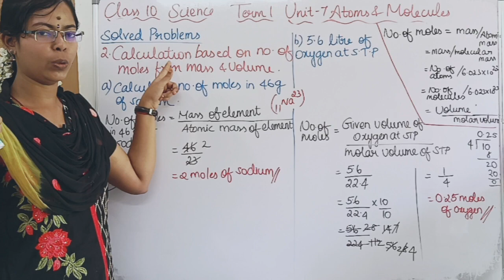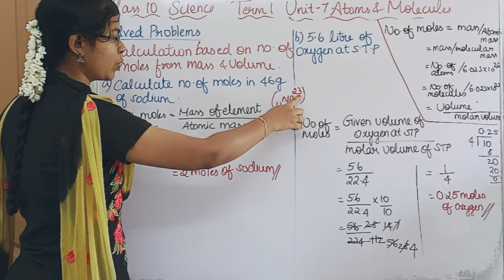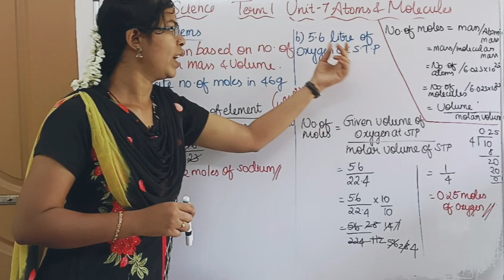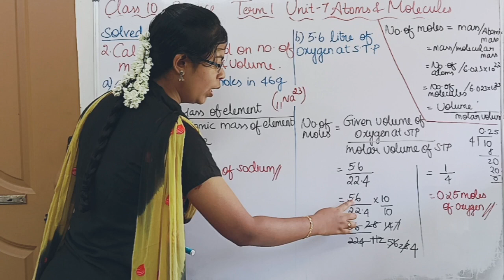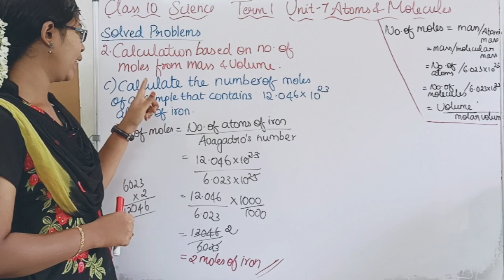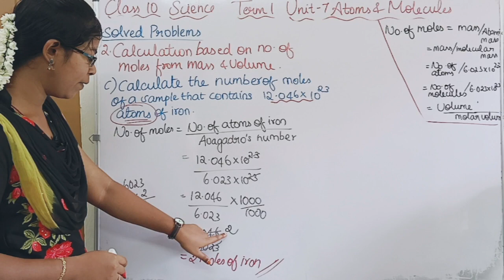Solved Problems ( Calculation based on Number of Moles from Mass and Volume)| Class 10 ScienceTerm1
Solved Problems ( Calculation based on Number of Moles from Mass and Volume)| Class 10 Science Term 1 Unit 7 Atoms and Molecules

0:00 Problem 1
2:09 Problem 2
4:20 Problem 3

Other topics of this unit